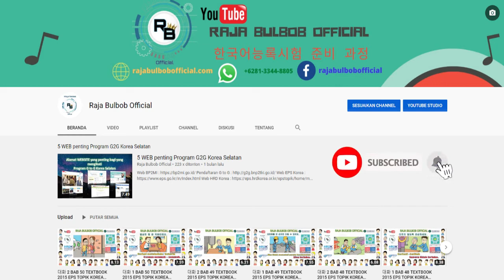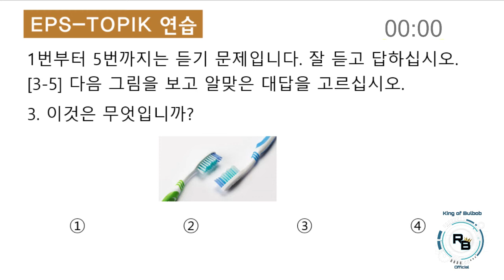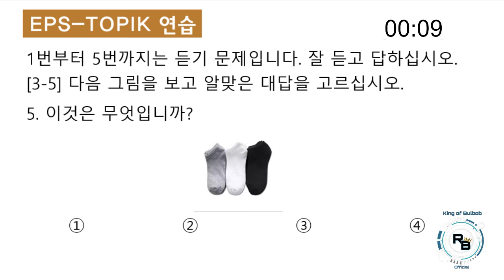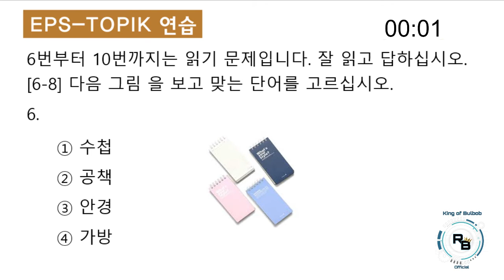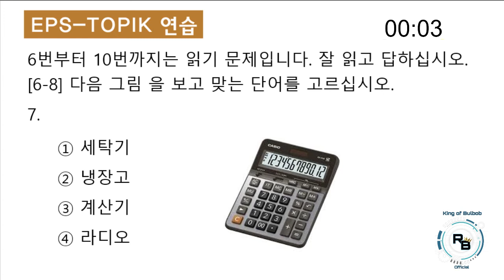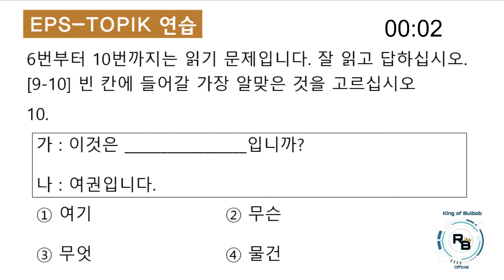EPS-TOPIK 읽기 + 듣기 BAB 2 TEXTBOOK 2013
answerkey :
1=1
2=3
3=2
4=2
5=4
6=4
7=2
8=3
9=1
10=3